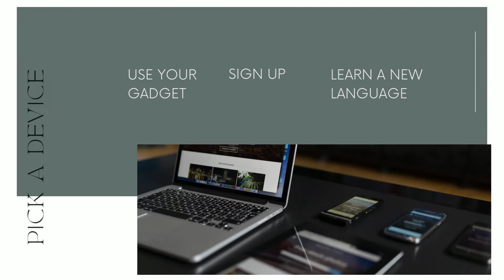Learn another language using Ling Learning App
Make use of your gadget to learn another language.

Download Ling Learning App now!

Be part of Fibhek Academy’s community of learners.